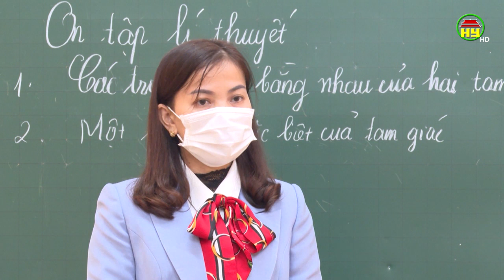Ngày đầu tiên học sinh trở lại trường